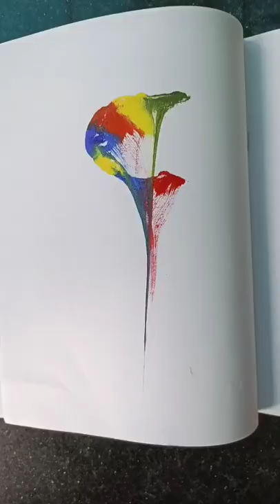Easy Paint and Thread Art //Nandana Art world